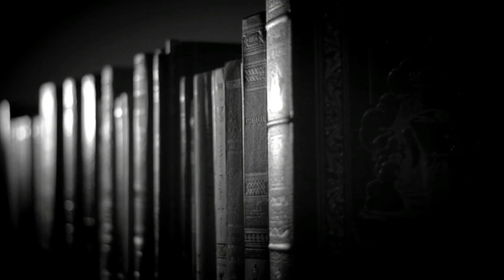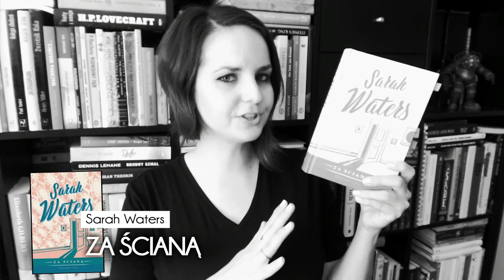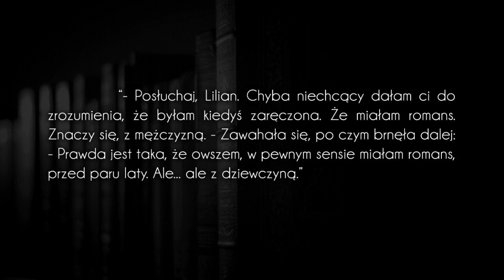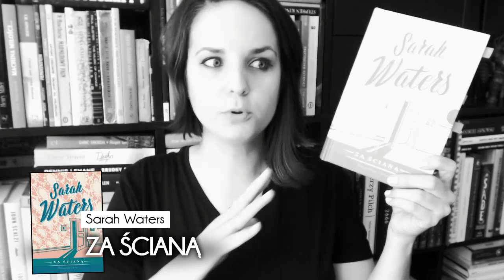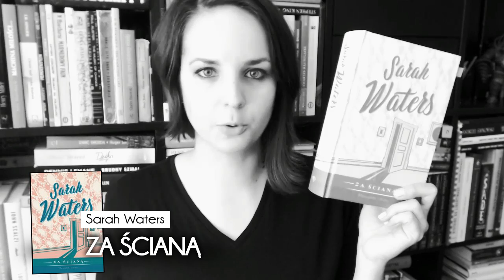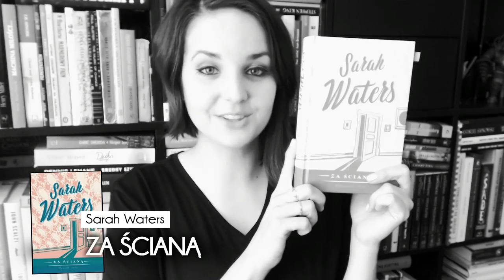"Za Ścianą" Sarah Waters - recenzja + wyniki konkursu z Bonito [WielkiBuk.com]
Dzisiaj na Wielkim Buku doskonała brytyjska powieść "Za Ścianą" Sary Waters oraz rozwiązanie konkursu z "Drażliwymi tematami" Neila Gaimana :)

Muzyka:
- "ES_Mysterious Grand Piano 2" Jonas Elander

Wszystkie recenzje i teksty publikowane na stronie WielkiBuk.com, jak również filmiki publikowane na niniejszym kanale YouTube, są moim tworem i zastrzeżoną własnością. Chcesz użyć lub wykorzystać w dowolny sposób - zapytaj. Filmik powstał w ramach współpracy z Księgarnią Internetową Bonito.pl.
Filmik zawiera informacje promocyjne Księgarni Internetowej Bonito.pl